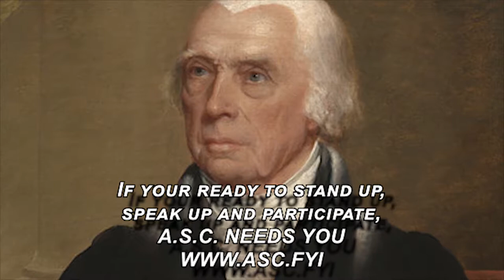ASC Americans Supporting the Constitution James Madison 6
ASC  Americans Supporting the Constitution

1028 PRODUCTIONS - TURNING IDEAS INTO REALITY